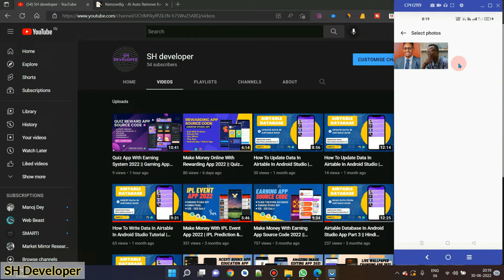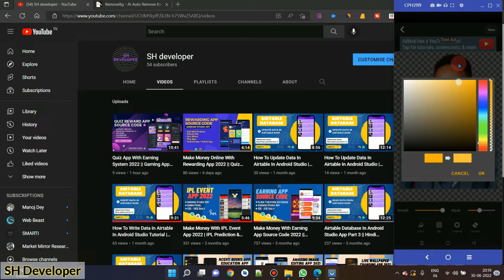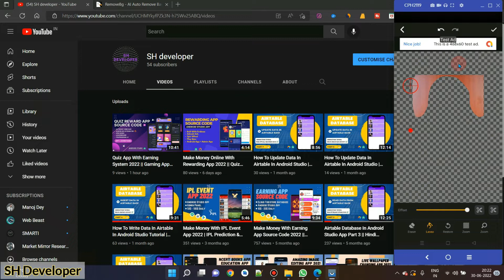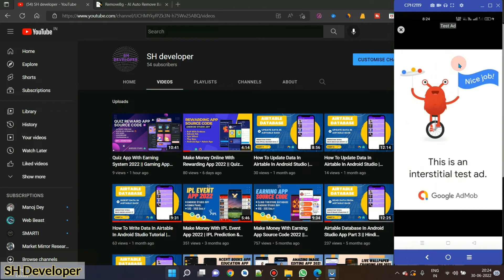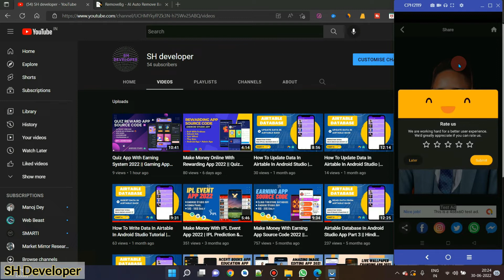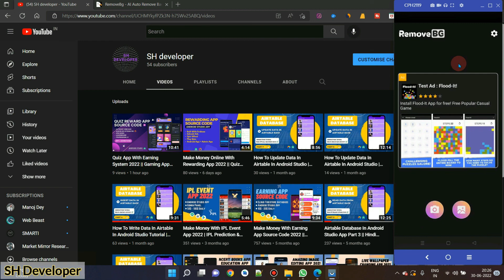AI Auto Remove Background & Background Change App || Android Studio || SH Developer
Remove image backgrounds in 5 seconds. Upload your photo to get a transparent background 100% automatically and free of charge. You’ll notice instantly that our background eraser handles challenging edges, like hair and other tricky conditions, exceptionally well.

This app is not made by SH developer. It is Developed By MelaTheme

SH Developer is providing Reskin Service For This App.

App Categories :
Tiktok App
Video Status App
Quiz App
Shayari App
Quotes App
Earning App
Live Wallpapers App
Epub Reading App
PDF Reading App